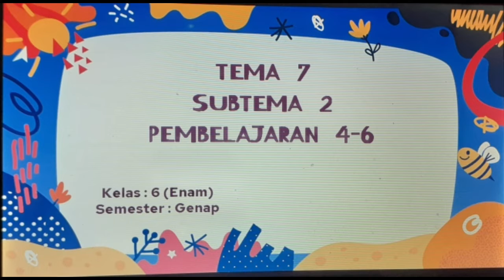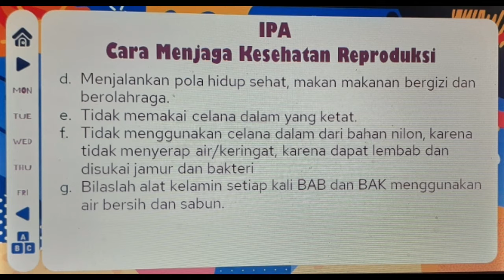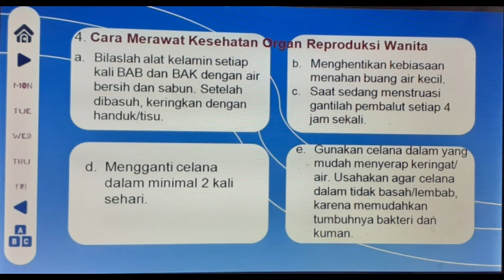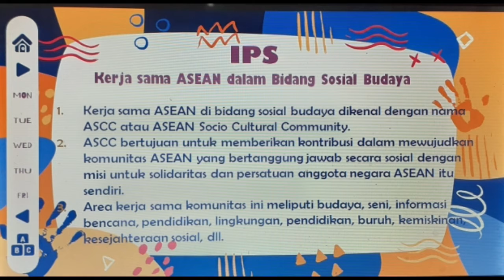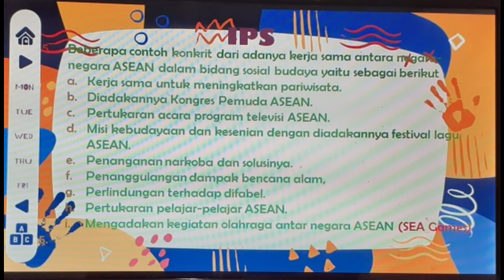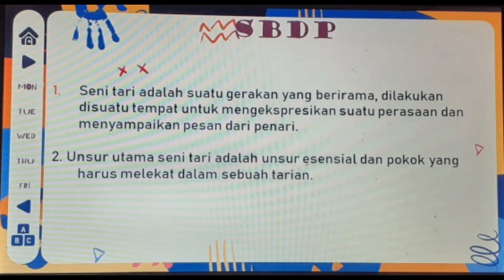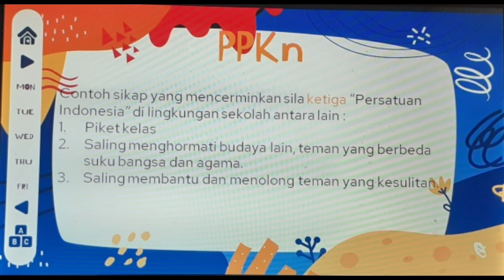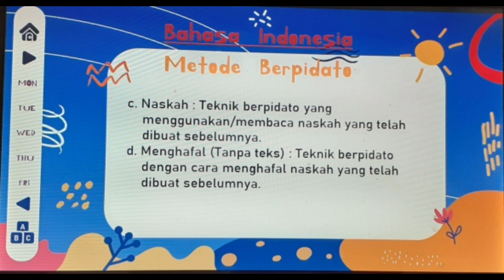Tematik : Tema 7 Sub Tema 2 Pembelajaran 4 || Kelas 6